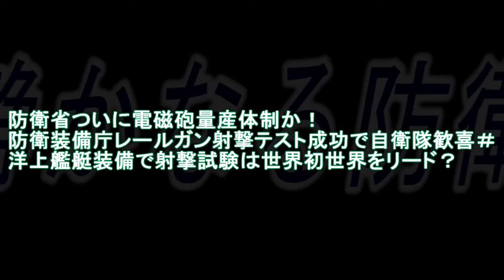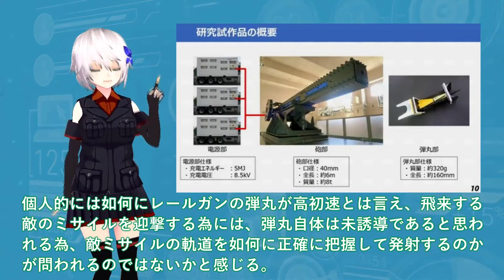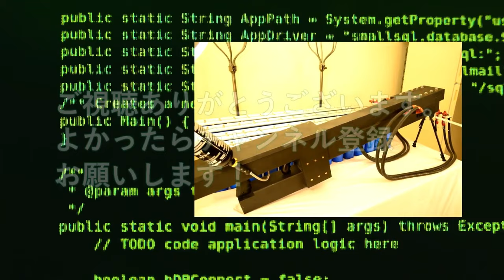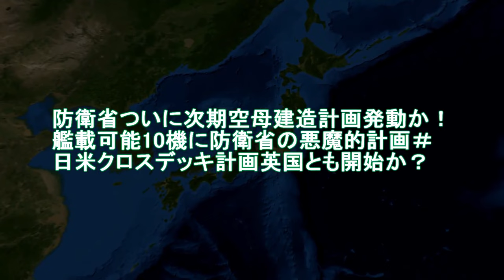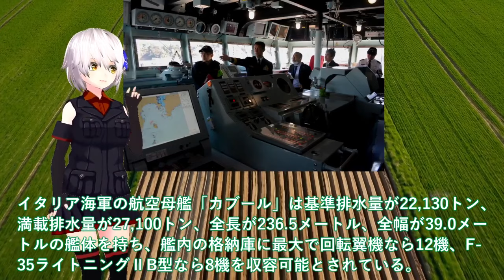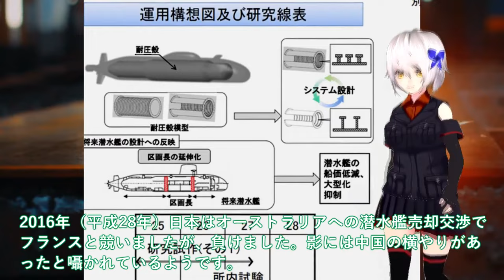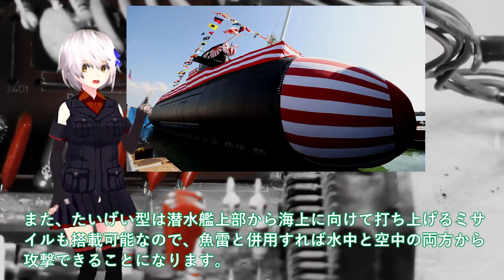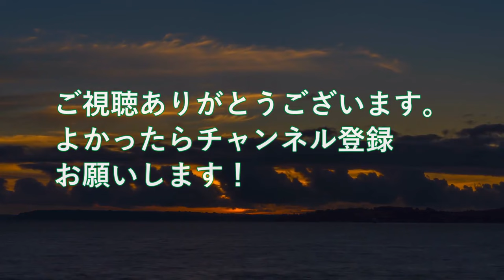【ゆっくり解説】アジア情勢スペシャル三菱IHIついに本気でF3戦闘機開発か！サウジ参加でX2心神量産決定したの＃日英伊では日本主導 【軍事スペシャル・特集】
11三菱IHIついに本気でF3戦闘機開発か！サウジ参加でX2心神量産決定したの＃日英伊では日本主導にやっぱり変更？

12海自潜水艦ついに潜航深度バレる！らいげい進水で仏原潜超え国連会議＃中国も褒めたエンジン性能に唖然？

13海自護衛艦かがに異例の自体か！急展開軽空母化「かが」の艦首改造＃F35B発着試験も艦載数10機に？